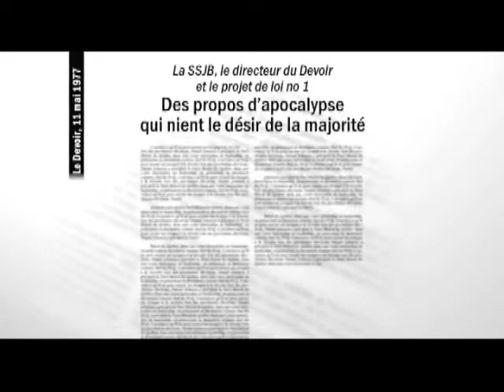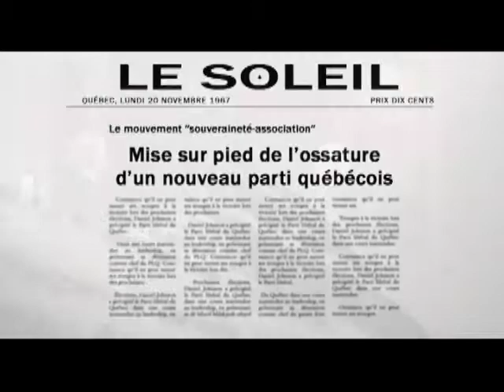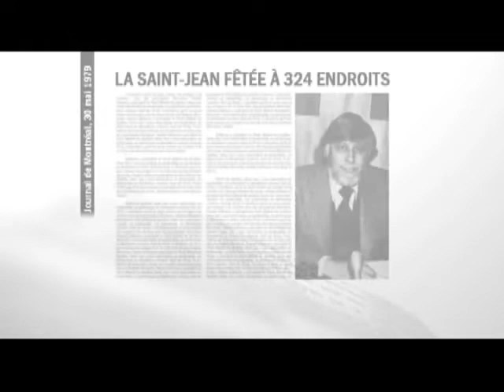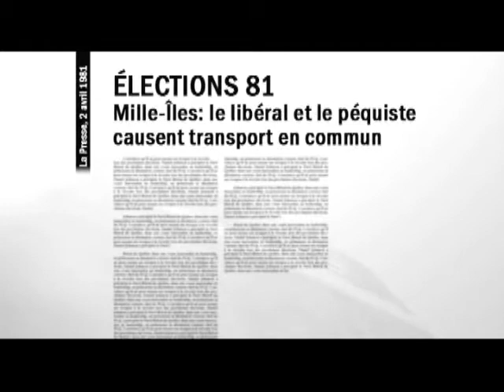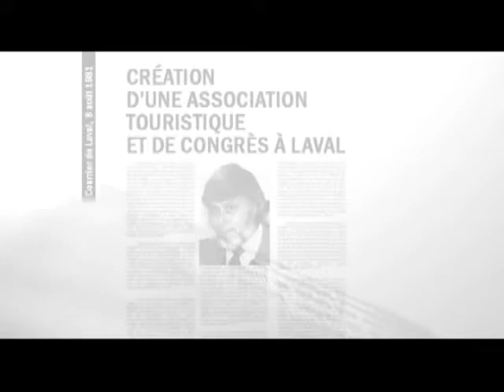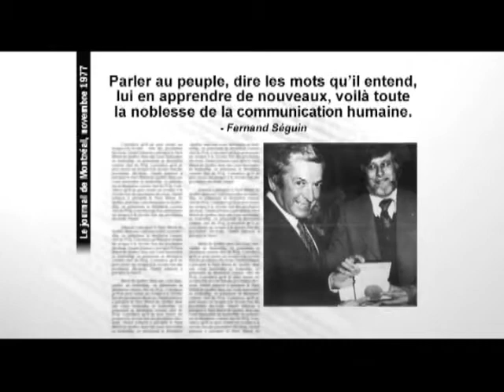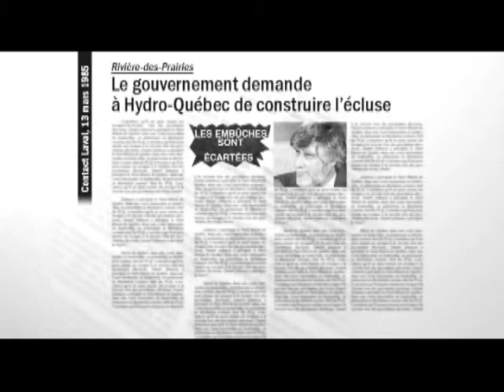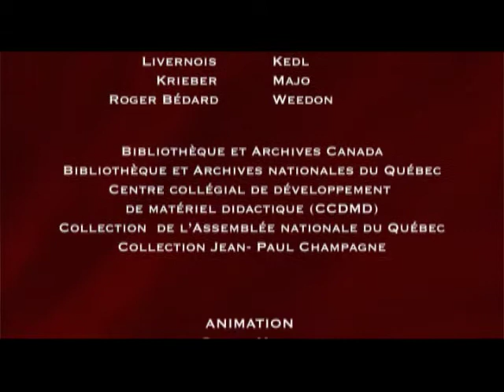Mémoires de députés : entrevue avec Jean-Paul Champagne - 1ère partie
Mémoires de députés :
Entrevue avec Jean-Paul Champagne.
1ère partie.